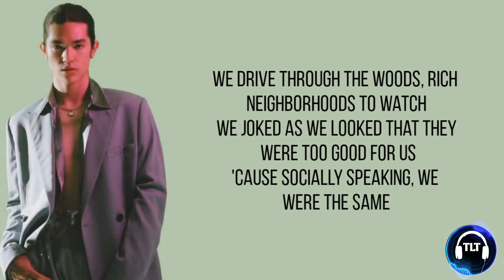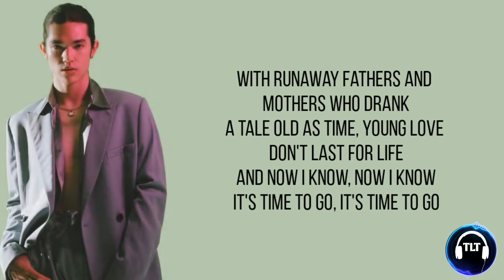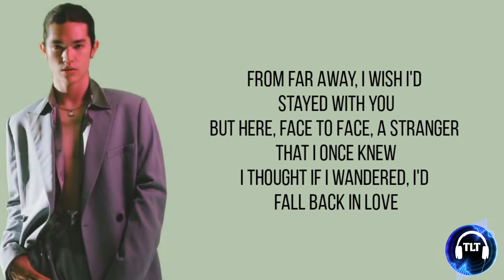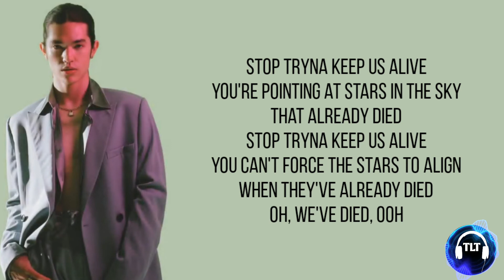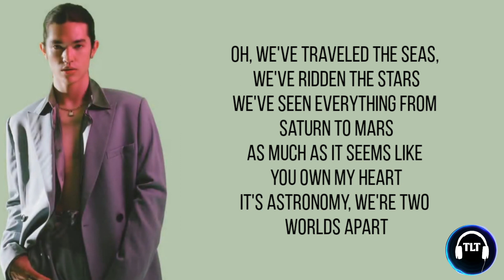Conan Gray - Astronomy (Lyrics)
Hi guys !!!
This video is about the lyrics of a beautiful song - Astronomy
Originally made by - Conan Gray

Lyrics:

[Verse 1]
We drive through the woods, rich neighborhoods to watch
We joked as we looked that they were too good for us
'Cause socially speaking, we were the same
With runaway fathers and mothers who drank
A tale old as time, young love don't last for life
And now I know, now I know, it's time to go, it's time to go

[Chorus]
We've traveled the seas, we've ridden the stars
We've seen everything from Saturn and Mars
As much as it seems like you own my heart
It's astronomy, we're two worlds apart

[Verse 2]
From far away, I wish I'd stayed with you
But here, face to face, a stranger that I once knew
I thought if I wanted, I'd fall back in love
You said, "Distance brings fondness," but guess not with us
The only mistake that we didn't make was fun
(Now look what we've done)

[Bridge]
Stop tryna keep us alive
You painted stars in the sky that already died
You can't force the stars to align
When they've already died
Oh, we've died, ooh, ooh

[Chorus]
Oh, we've traveled the seas, we've ridden the stars